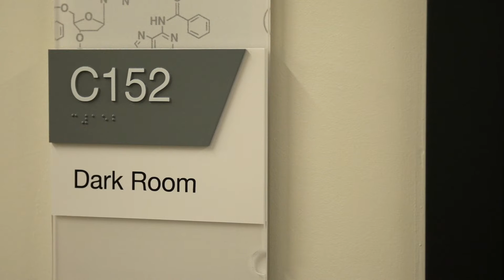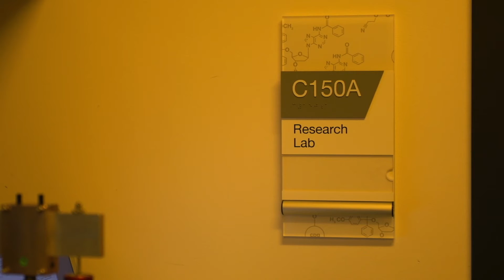Recycle CO2 into a Fuel using Sunlight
Design organic photocatalyst to chemically recycle carbon dioxide (CO2) into a liquid fuel (methanol) using sunlight to power our future!